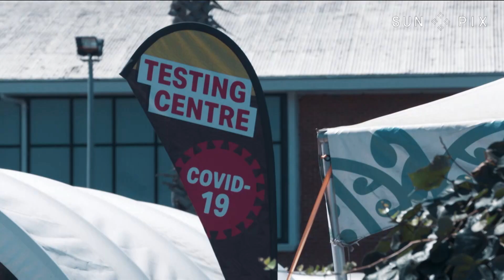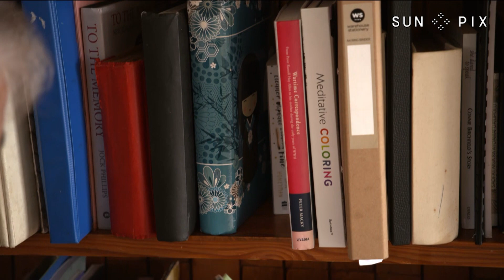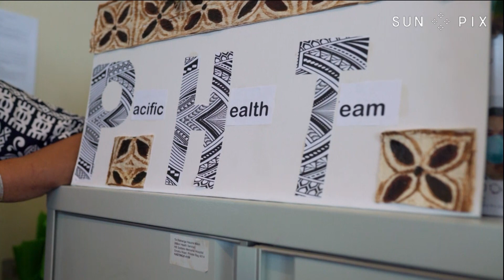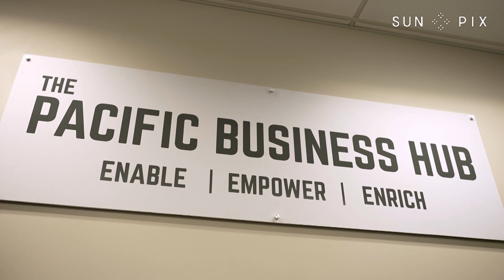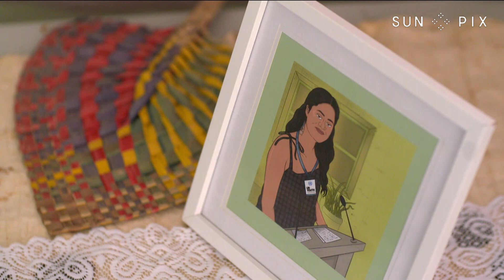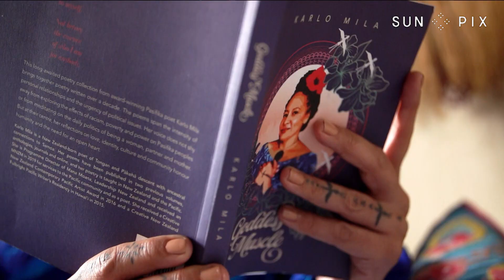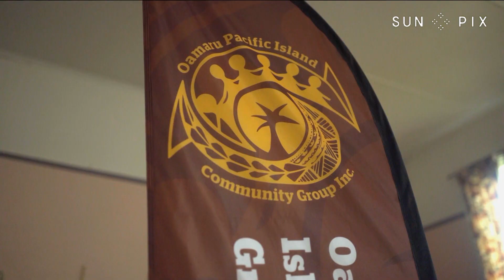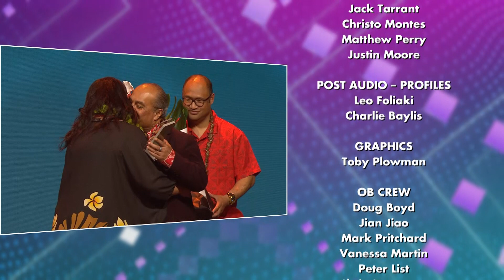Tagata Pasifika Special: 2022 SunPix Pacific Peoples Awards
Watch the full Tagata Pasifika Special of the SunPix Pacific Peoples Awards 2022!